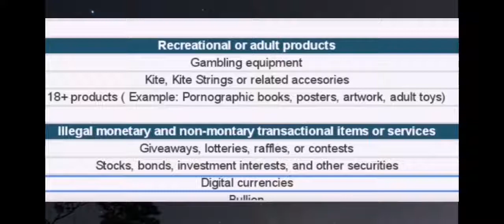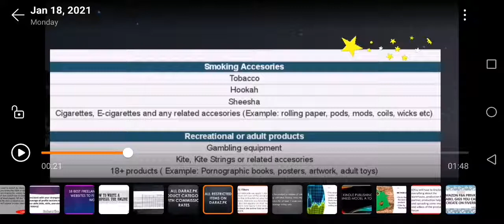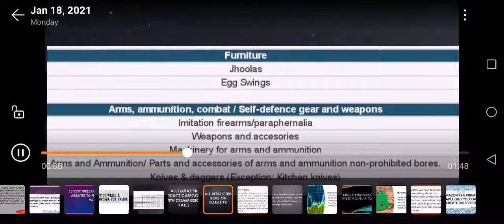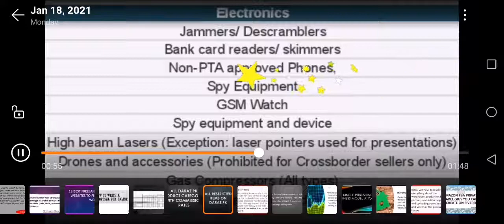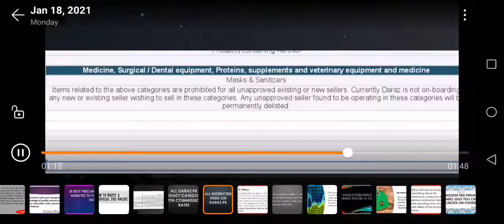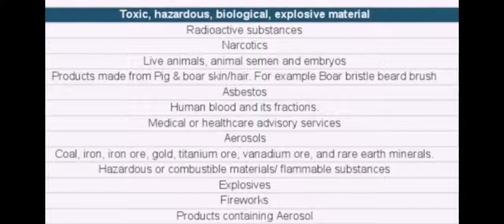Prohibited items on daraz | Daraz restricted products and categories 2021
Video is about Daraz restricted products and categories
sell on daraz
sell product on daraz
daraz seller center training
daraz seller center
daraz seller training
daraz product upload error
how to sell on daraz
brand authorization letter for daraz
how to get authorization letter
brand authorization letter kaise banaye,daraz brand creation
sell on daraz.pk
authorization letter sample
authorization letter format
brand authorization letter,brand authorization certificate
brand authorisation letter
authorization letter
daraz restricted brands policy
daraz prohibited items policy
prohibited items on daraz